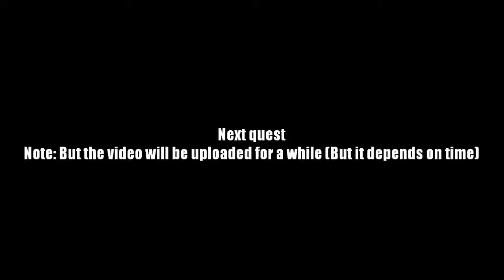AQ Worlds "Mirror, Mirror, Off the Wall" (Quest)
Quest:Mirror, Mirror, Off the Wall

NPCs:Voltaire

Monster List:Evil Moglin, Mirror Warlic

Turn in:Evil Moglin Defeated x3
              Mirror Warlic's Info x1

Equipment Won:Unlucky Gem VI